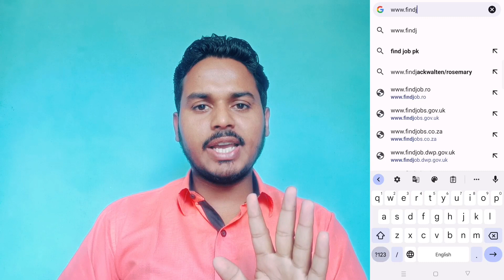Jobs in muzaffarpur | Job in muzaffarpur | Private jobs in muzaffarpur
job in hajipur
muzaffarpur private job
job in muzaffarpur bihar
muzaffarpur job
job in patna
jobs in patna
muzaffarpur bihar job
jobs vacancy in muzaffarpur
factory helper job in muzaffarpur
security guard job in muzaffarpur
job in bhagalpur
factory job in bihar
private jobs in bihar
private jobs in muzaffarpur for freshers
jobs in bhagalpur